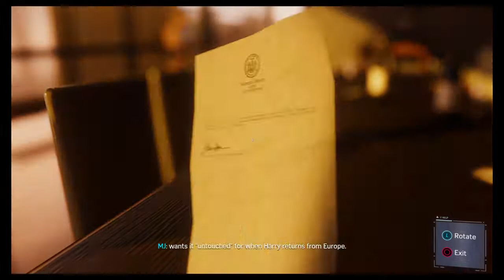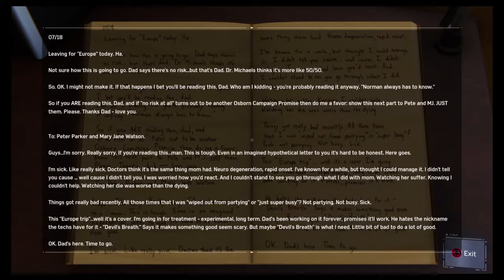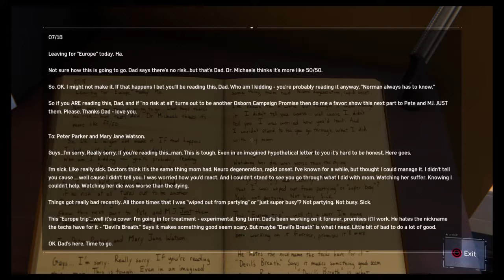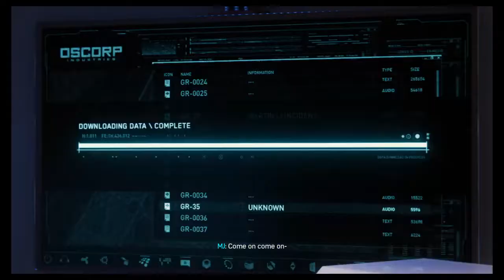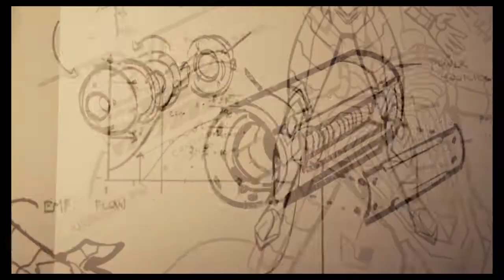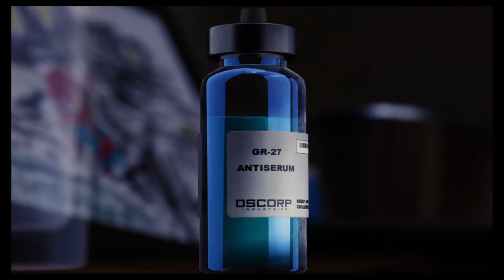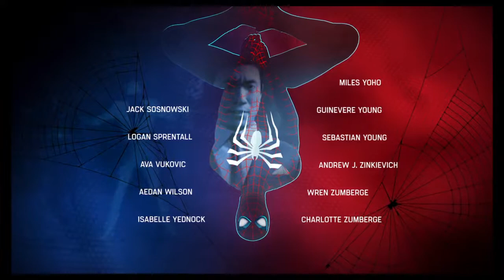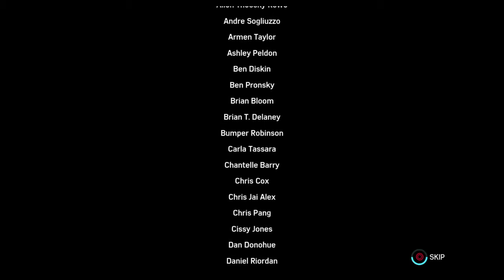Spider-Man: part 12 - GWN